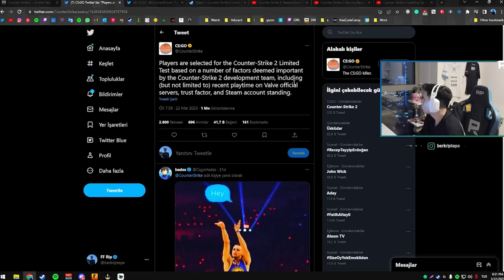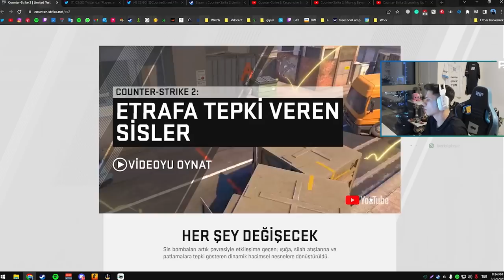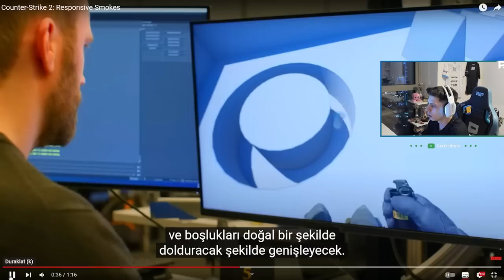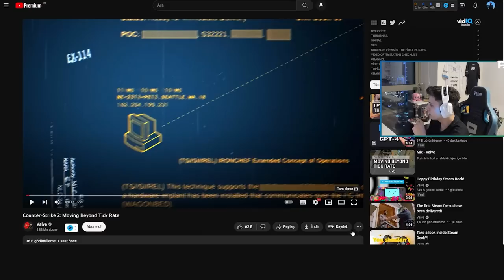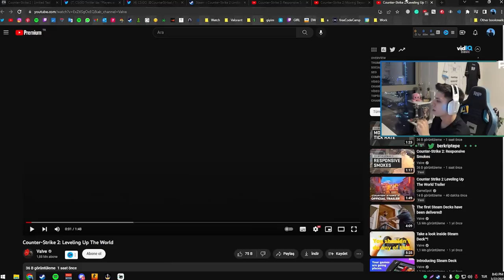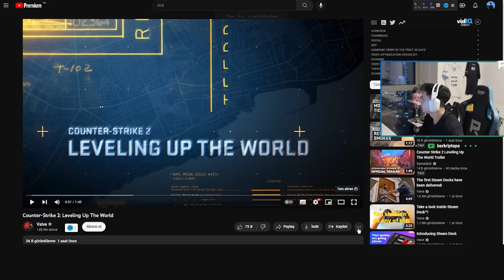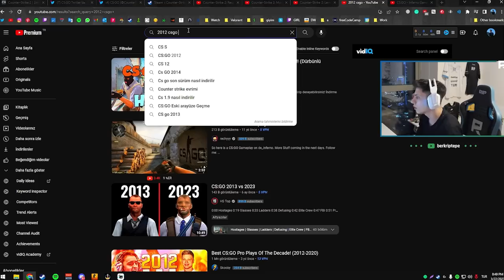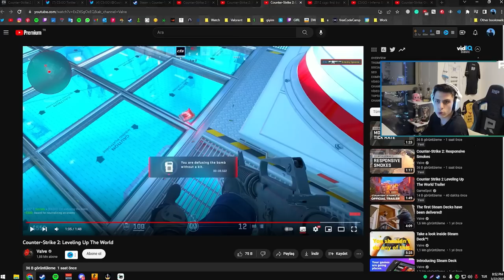BERK YENİ GELECEK CS GO 2 Yİ İZLİYOR